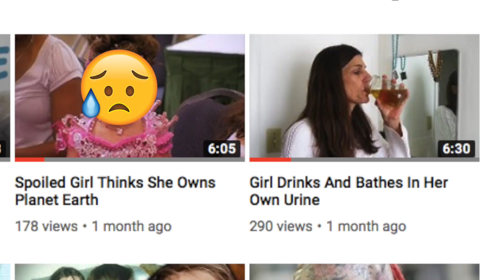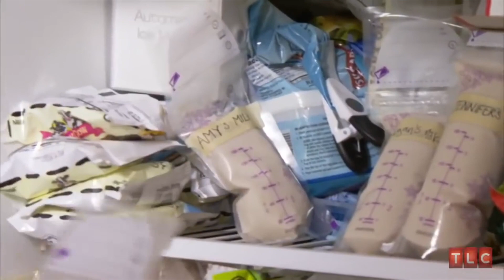NASTY MOM REUSES DIAPERS ON HER OWN KIDS 🍼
So this mom on extreme cheapkates takes being cheap to a new level, we're talking like she reuses diapers, and will literally do anything to save a few dollars. It's pretty crazy.

► Ozla Tube

Snapchat ⭐🔵: landonozirny

I tend to over edit my videos and make them fire af!🔥
I also give shout-outs every video (in the comments)😱
all you have to do is be the first comment :)

my bad :( ik i hate myself too lol